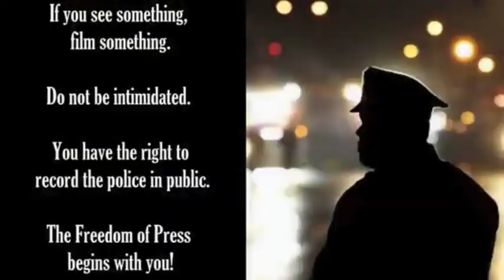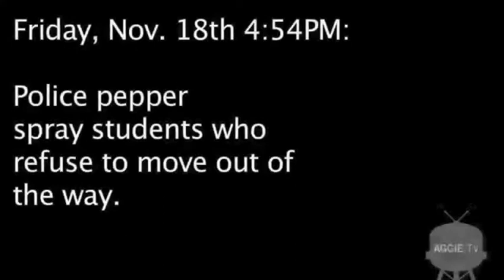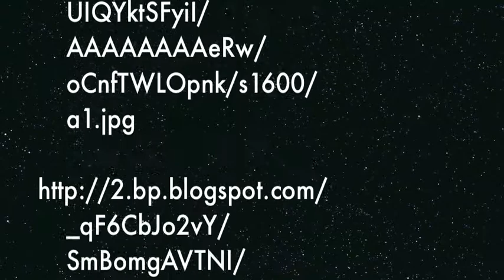A Remix of Police Brutality Final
This video describes only a few of the millions of horrific cases of police brutality. Police brutality occurs when aggressive police officers blatantly assault a citizen or arrestee and get away with it in the court of law. This immoral action performed by police officers everywhere needs to cease and the citizens of the United States deserve justice.
This project was completed by Susana Ruiz-Gallegos for College Writing and Rhetoric, University of Idaho, taught by Wendy Silva.

Fuck the Police by NWA
Tired of Runnin by Akon
My Own Steps by Roscoe Dash